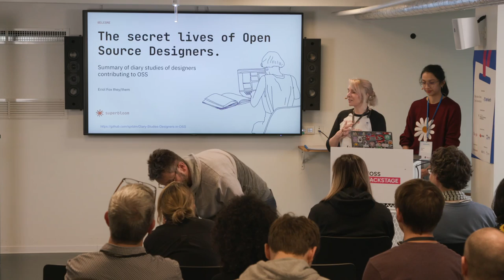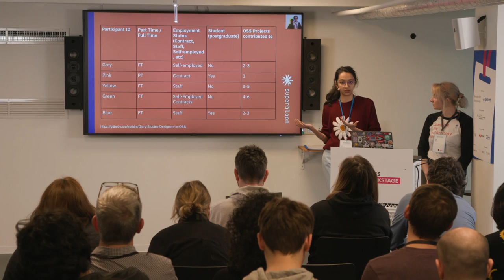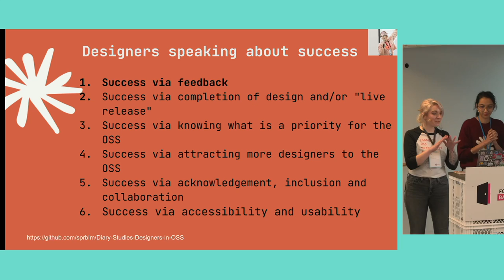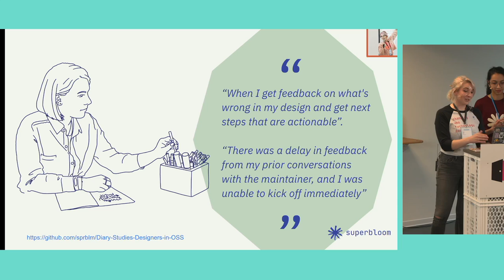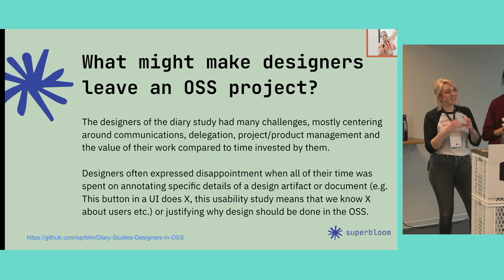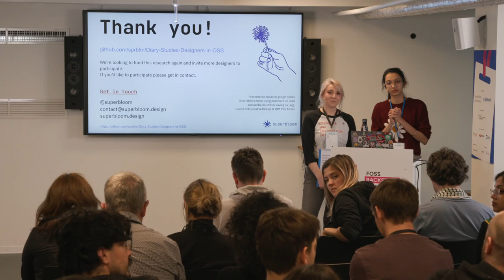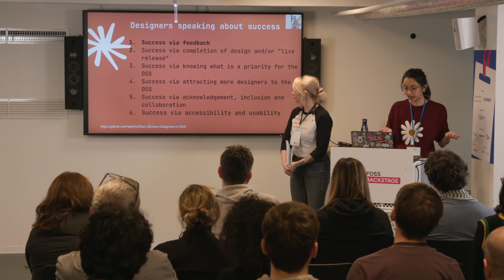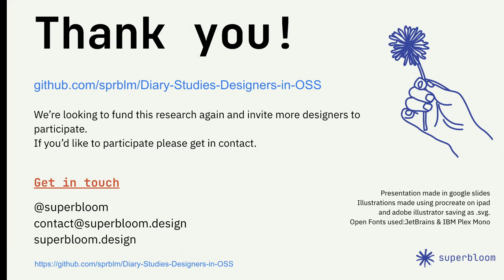Eriol Fox & Nimisha Vijay – The secret lives of designers in OSS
We will cover the main topics that we found were important for designers in OSS and OSS from the diary studies. These include: - How designers decide to contribute to OSS - Communication and collaboration with developers - How designers measure design success in OSS - Processes and tools used by designers in OSS - What states designers would like to leave OSS in after they finish contributing Along with this data we'll present Superbloom's recommendations on how to address the challenges raised by our diary study in OSS We'll also outline and offer up how we structured this study and our future hopes for research into design in OSS.